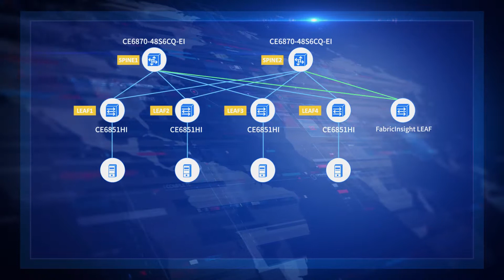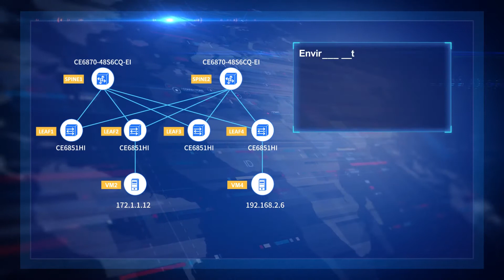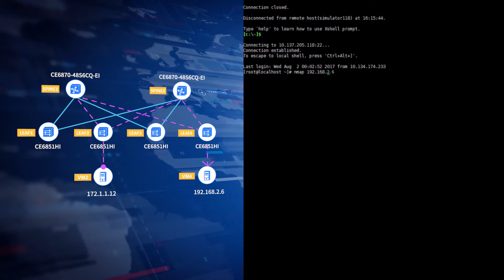Huawei FabricInsight TCP Connection Reset Exception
Describes how FabricInsight can quickly identify TCP connection reset exceptions and possible causes in the data center by simulating a use case of abnormal TCP connection reset.